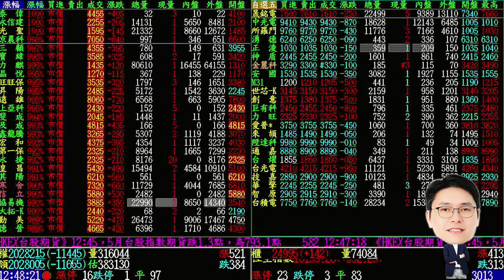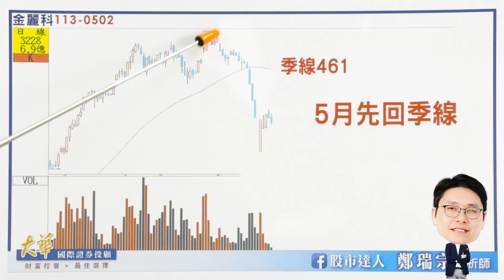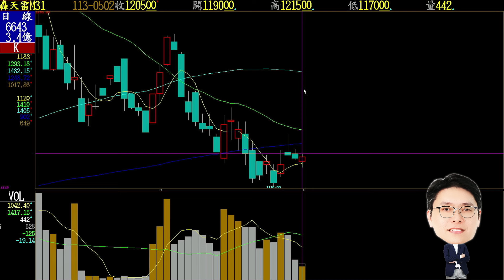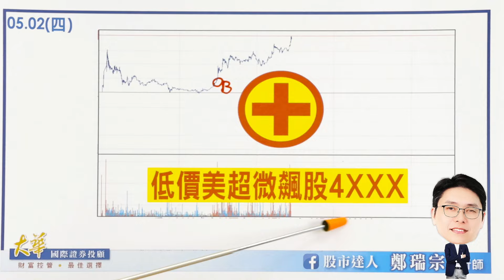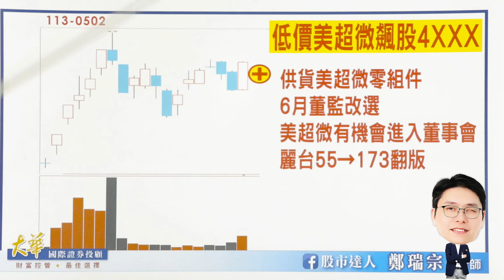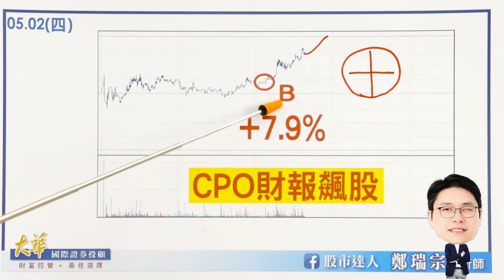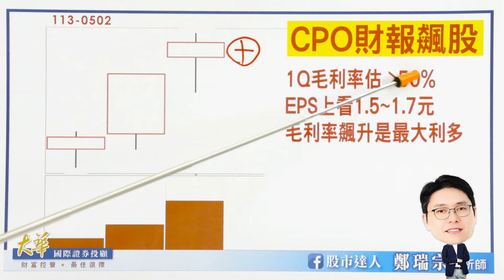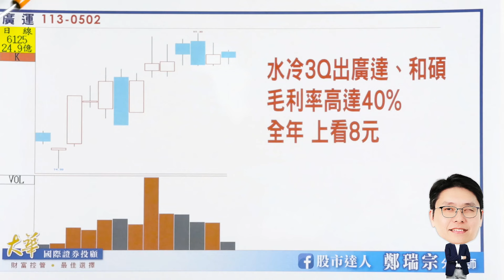【股市達人】鄭瑞宗分析師2024.05.02 高力、光環都大賺25%獲利出清！資金轉進『這兩檔』最新飆股！！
★飆股隨時要發車★
►LINE@浮出來💬：+1+連絡電話📱
想布局水冷、CPO與美超微飆股的人！
全部喊+1！

💰金麗科450元進場最多+28%